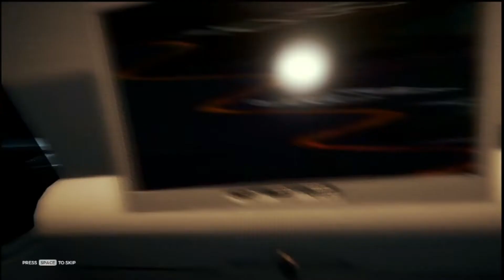Echo and Rose play THE FOREST - Episode 1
In this series, Echo and Rose play the terrifying, cannibal-infested Forest.
In this episode, we have the worst first night ever and keep breaking the fire.

Taken from the POV of Echokarmagadget.

Video edited by Echokarmagadget and Nordicarose.